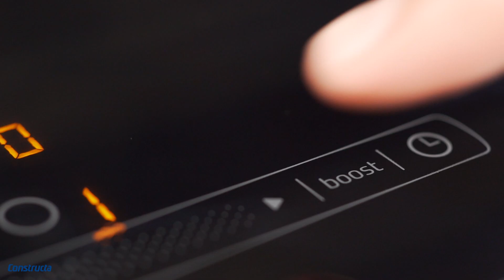מתכון לפרווה ומושלם: בראוניז טחינה של תום פרנץ - פודי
תום פרנץ מכין עוגיות בראוניז מטחינה עם מרקם פאדג'י מפנק וטעם מדהים. מלבד העובדה שהן בריאות יותר, גם אין בהן חמאה, שמן, גלוטן או לקטוז ולכן הן גם פרווה
למתכון המלא –
עקבו אחרינו –

אודות –